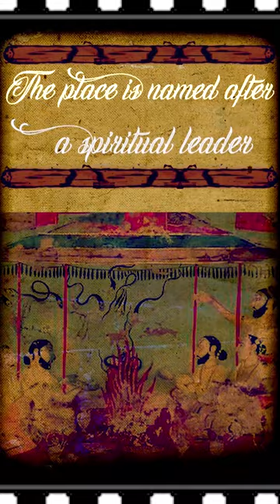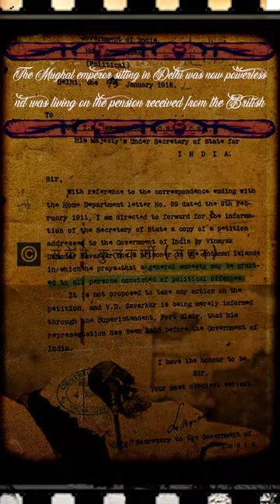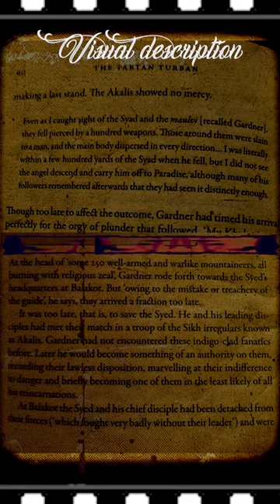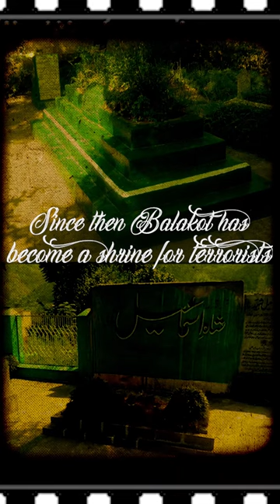Untold story of |Balakot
The Battle of Balakot was fought between the forces of Maharaja Ranjit Singh and Syed Ahmad Barelvi in Balakot, Mansehra District on 6 May 1831. Barelvi declared jihad against the Sikhs and established a camp in Balakot. Along with Shah Ismail Dehlvi and his tribesmen, he attacked the Sikhs at dawn.